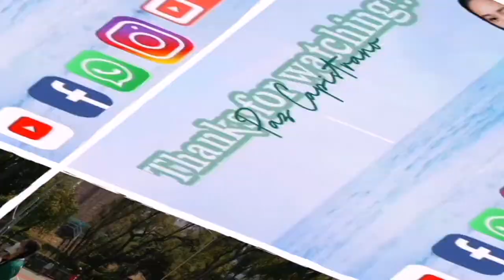VOLLEYBALL OUTDOOR - TEAM VENOM VS KILLERBABES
SAMOKI SUMMER LEAGUE AT FAHUI COURT IN HONGKONG